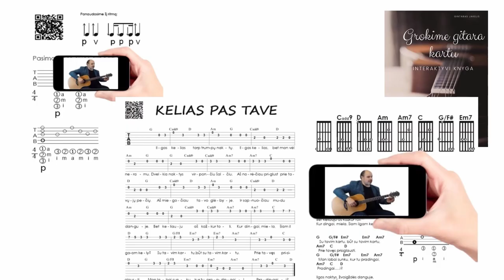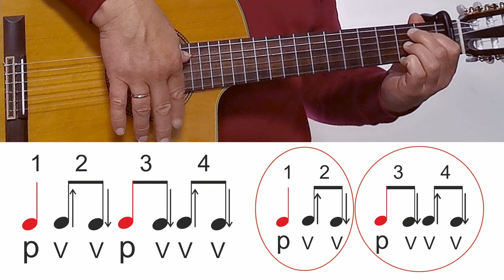NErūpestingas RITMAS 🎸 Mokomės groti gitara!